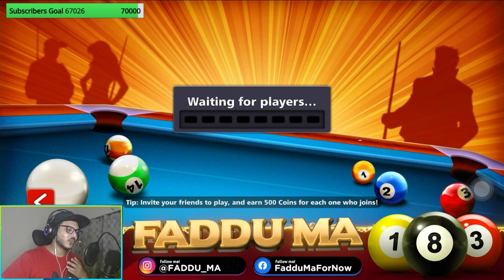8 Ball Pool - HOW TO IMPRESS YOUR CRUSH IN 8BP🫣😍👸🏻 | EPIC GAME?😕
Hey FM.ILY.❤

Watch out my new Video, 8bplastballers outbreakquests 🤫🧚🏻‍♂️

MY PC✨
AMD Rhyzen 5 5600G
Graphic Card 4GB
240GB SSD
16GB Ram
Cooler Master 550W PSU
Keyboard & Mouse Combo

For Streaming👀
Ring Light with Stand
Mic Stand
Elgato Game Capture HD60
Lightning to HDMI Adapter (For Iphone)

My Device - IPhoneXSMax❤️
Screen recorder- Inbuilt💥

Music used in Intro (NCS)
Artist : K-391